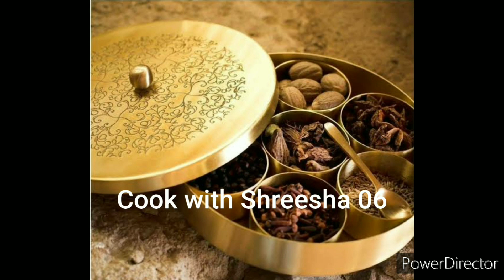Gram Dal Modak | Quick and Easy | Ganesh Chathurthi Special